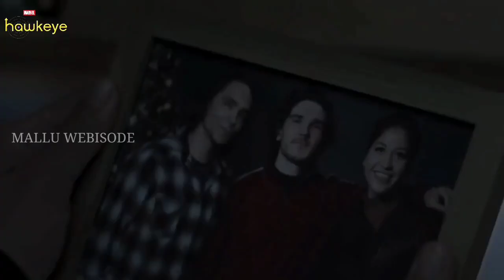Episode 6 | HAWKEYE Season 1Explained In Malayalam | Mallu Dubbed | Movie Flix | Money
HAWKEYE Season 1 Episode 6  Explained In Malayalam.

SERIES INFO:

Clint Barton and Kate Bishop shoot a few arrows and try to avoid becoming the target themselves.

First episode date: 24 November 2021

Genre: Action-adventure; Buddy comedy; Crime; Superhero

Original network: Disney+

Created by: Jonathan Igla

( Movies will be available on our telegram group )

LINKS

Thanking you!!